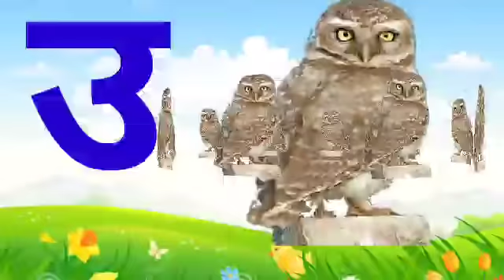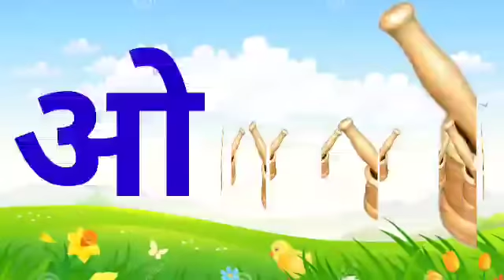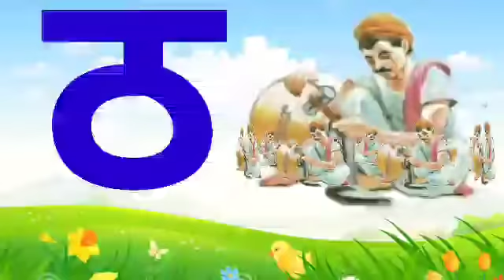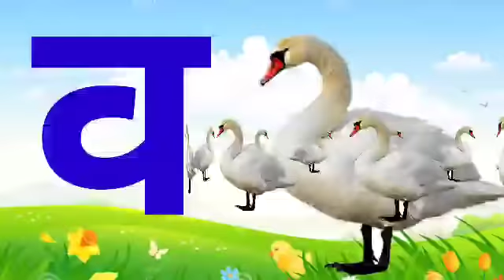हिंदी वर्णमाला अ से ज्ञ तक/हिंदीवर्णमाला /Hindivarnmala अ आ इ ई/क ख ग /छोटे अ से अनार /Aa se aanar